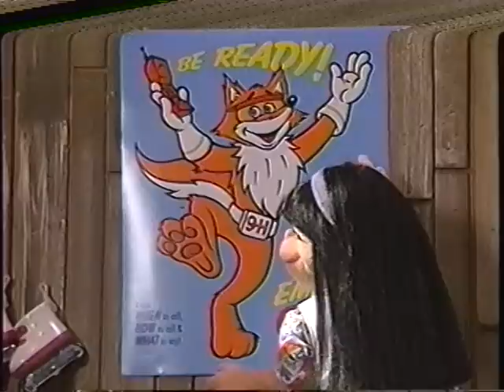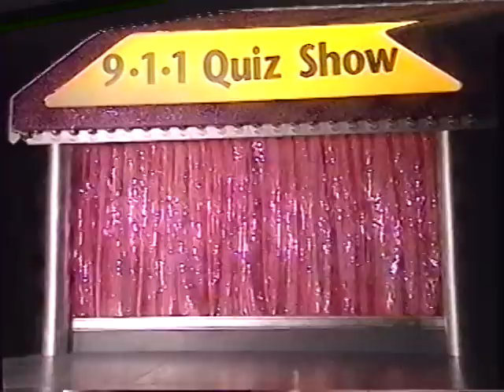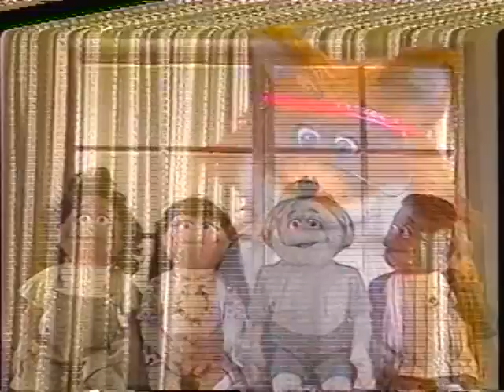The Great 911 Adventure (Red E. Fox & Friends look for 911 Heroes!)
Ripped with love via a Hitachi SVHS deck using SVideo @ 10/14/15 by yours truly.
The irony is that 911 is for people emergencies, not for Foxes.
Red E. Fox & Friends look for 911 Heroes! (1996)
Something I found at a thrift store. Turns out it's a Texas thing, who knew. Featuring freaky phones, fog machines, and a fox puppet with a cell phone. I no longer own the physical copy, it was mailed into Red Letter Media for their Best of the Worst series.